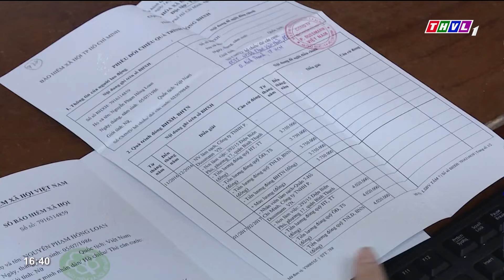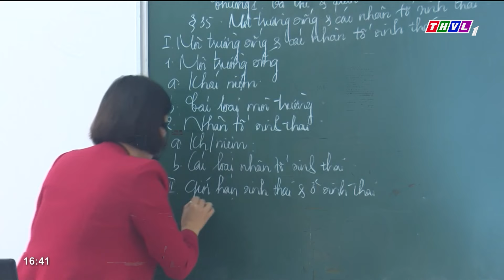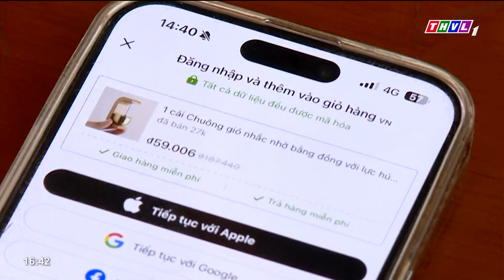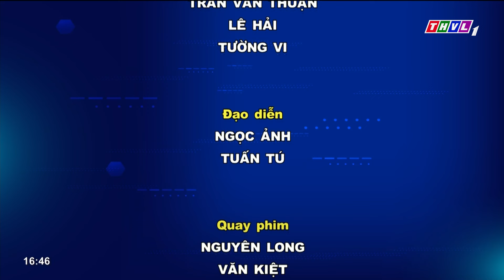Tin nhanh 24h (09/11/2024)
Chương trình Tin nhanh 24h (09/11/2024) có những nội dung chính sau:
- Chính phủ trình Quốc hội 2 dự án Luật Việc làm (sửa đổi) và Luật Nhà giáo
- Bí thư Tỉnh ủy Vĩnh Long kiểm tra tiến độ công tác chuẩn bị tổ chức Festival Gạch Gốm Đỏ - Kinh tế Xanh lần thứ I năm 2024
- Sản xuất phim lịch sử và chuyển thể tác phẩm văn học
- Trường Đại học Cần Thơ tổ chức “Phiên tòa giả định”
- Báo cáo Kế hoạch thưởng Tết Ất Tỵ cho người lao động trước ngày 15/12
- Báo động số ca mắc và tử vong do ung thư tại Việt Nam
- Hà Nội tiêm miễn phí vaccine phòng uốn ván - bạch hầu
- Phát động đợt thi đua 55 ngày đêm triển khai Sổ sức khỏe điện tử
- Bộ Giáo dục và Đào tạo bỏ cộng điểm nghề khi xét tốt nghiệp THPT
- Nhiều hàng nông nghiệp xuất khẩu sang Mỹ tăng vọt
- Không thông quan hàng mua từ các sàn online chưa đăng ký
- Hỗ trợ 10 triệu m3 cát cho Dự án Vành đai 3 TP. Hồ Chí Minh
- Các sân bay miền Trung cần lên phương án điều chỉnh lịch bay
- Vĩnh Long công bố tình huống sạt lở nguy hiểm khẩn cấp đối với 23 khu vực
- Tin bão trên biển Đông (Cơn bão số 7)

⬇️⬇️⬇️ Tải THVL Audio để nghe đầy đủ